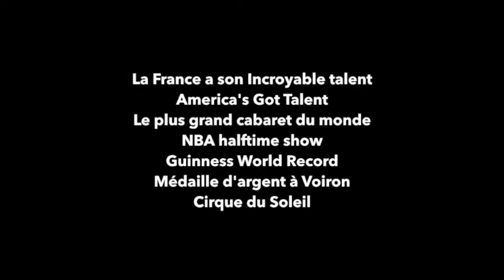DRAPEAUX HUMAINS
Coming to Hawaii with the Super American Circus! Winners of France's Got Talent!